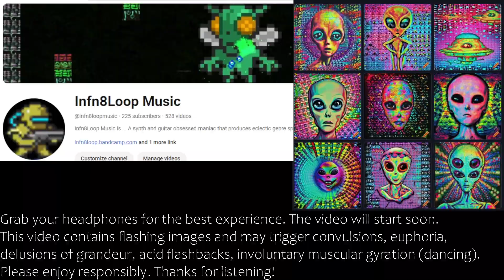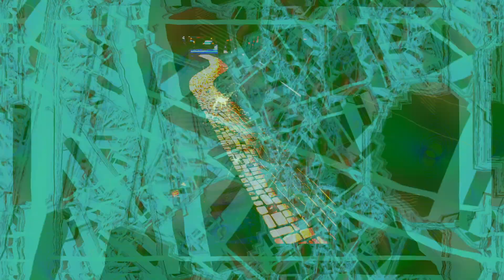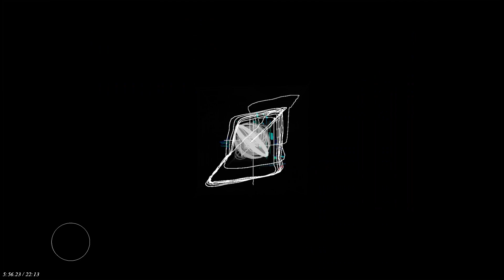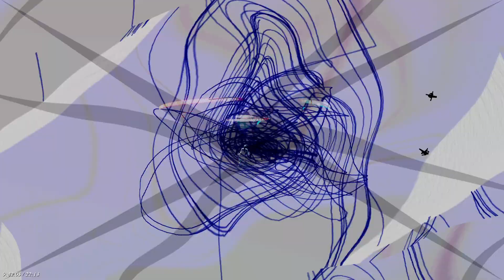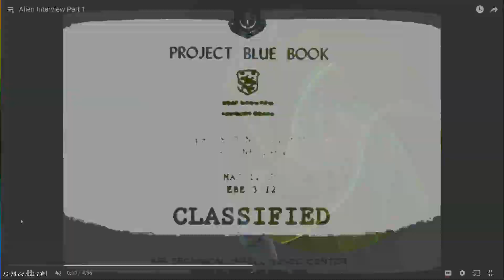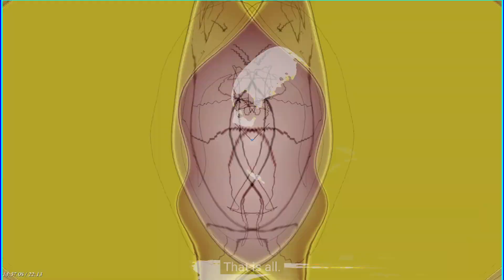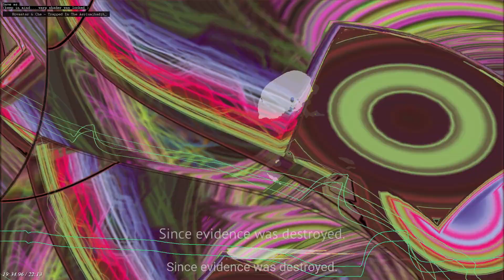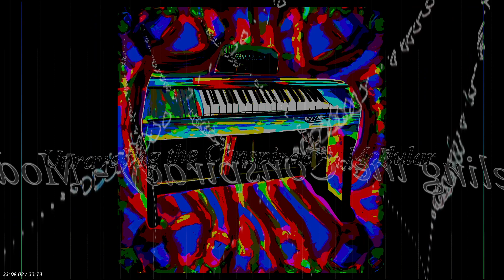Unraveling the Conspiracy - LP 20 Min. Trippy Synth and Visuals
Hope you enjoy this fun little session. I used my softpop2 for this project, but I also ran into it some Modular synth stuff from the iPad (MiRack) software.
This was a lot of fun. The Visuals are made with Milkdrop, VLC, and OBS.

Infn8Loop Music is ...  A synth and guitar obsessed maniac that produces eclectic genre spliced madness and experimental jams. Infn8Loop uses lots of great gear including:
Roland Synthesizers JDXI and DS61
JHS Guitar pedals
Digitech Guitar pedals
ToneBridge iOS guitar pedal app
Bastl Casper SoftPop 2 Semi-modular
Novation Circuit Tracks Grooverbox/Sampler
Original Gameboy hardware! OR RetroArch Gameboy emulator for Android
Caustic DAW software for mobile Android and iOS
Animoog and Mini-moog Software for iOS
GSI genuine software for iOS (Rhodes physical modeling)
Fender, Mitchell, and Harley Benton Guitars

And most importantly: Your support for inspiration!

OR Check out the 100% Free Retro Style game that I made for Windows!